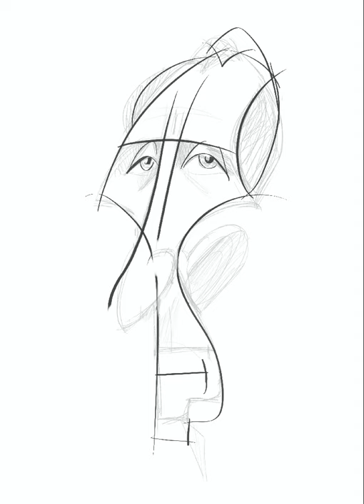Peter Cushing sketch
Quick caricature of Hammer Horror star, showing development on iPad